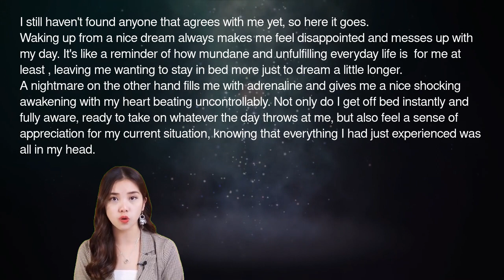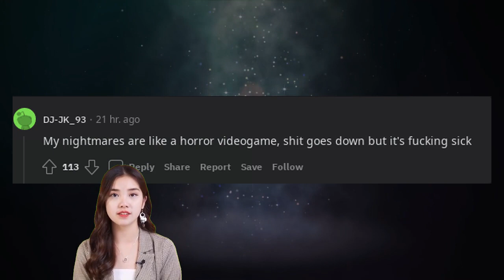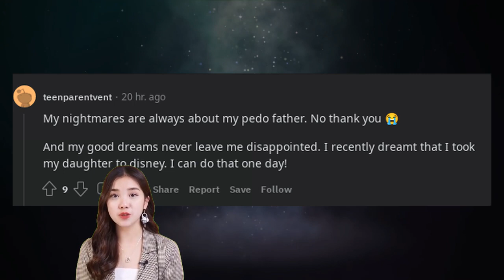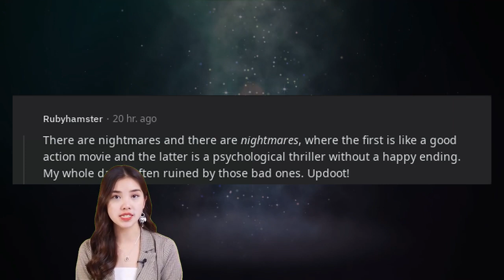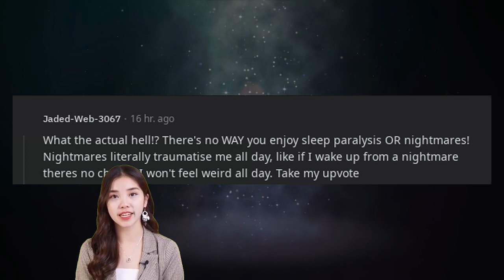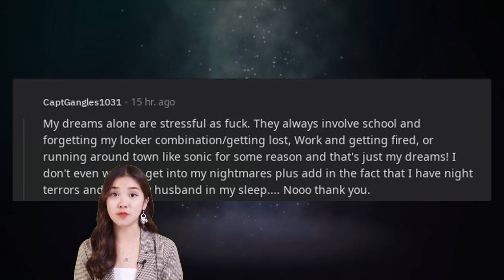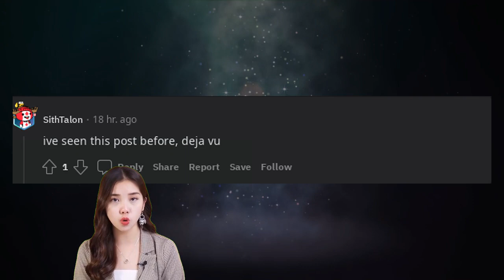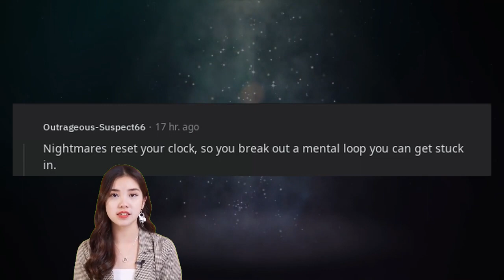Lives Pro Tips | Nightmares are better than good dreams